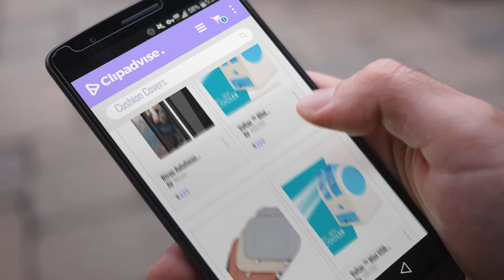Top 10 Cushion Covers [2018]: Ntron Autofocus Series silicone protective cover shell Transparent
Top 10 Cushion Covers [2018]

Ntron Autofocus Series silicone protective cover shell Transparent Hard Back with Soft by Ntron

Voltac ™ Mini Fragrance Air conditioner Cooling Fan (Multi-color) Model 406342 by VOLTAC

SOROPIN Four Seasons Universal PU Leather Single Front Seat Cushion Cover 52cm 50cm for by SOROPIN

Voltac ™ Mini USB Small Fan Cooling Portable Desktop Dual Bladeless Air Conditioner. by VOLTAC

Samsung Galaxy A8 Matte Finish Transparent COVER WITH 100% Original Hicover brand silicone by HICOVERS

Samsung Galaxy S8 Matte Finish Transparent COVER WITH 100% Original Hicover brand silicone by HICOVERS

Voltac ™ Mini Fragrance Air conditioner Cooling Fan (Multi-color) Model 376342 by VOLTAC